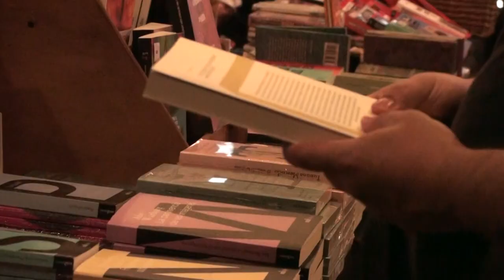3° Feria del Libro de Filosofía: Filosofía de la amistad de Laura Belli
🎭Feria del Libro de Filosofía
📖Filosofía de la amistad: Experiencia, sentido y valor de nuestro vínculo más libre
🔊 Presentación del Libro de Danila Suárez Tomé y Laura F. Belli (@laurafbelli4350 )
Una invitación a pensar, desde la filosofía, el modo en que nos relacionamos con otros a partir de la afectividad, la reciprocidad, el cuidado y la confianza. Riguroso y original, ofrece elementos consistentes y provocadores para el debate y la reflexión crítica sobre una forma de vínculo central en la vida humana.
🎪 JJ circuito cultural @jjcircuitocultural2147
📅 16/03/24

Brave Rewards

🎬Imago Euterpe🖖